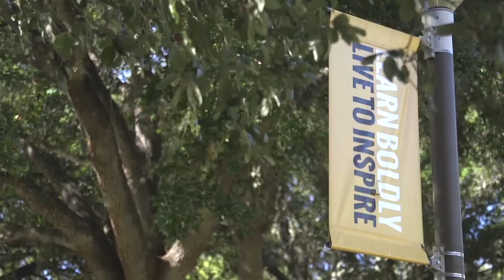Freshmen Experience Class - Summer Project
During their first semester, all incoming freshmen take FREX 134 to get to know TLU. Prior to starting in fall, FREX students have a summer project to complete. Watch this video for important information and details about your summer FREX project.